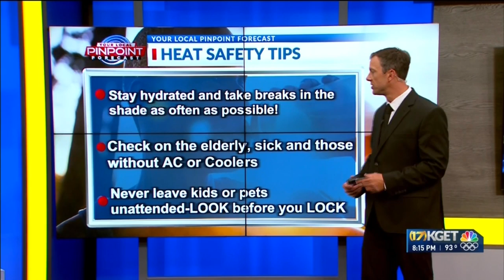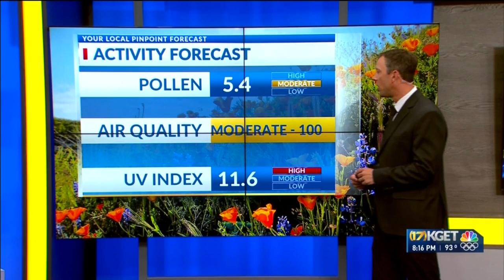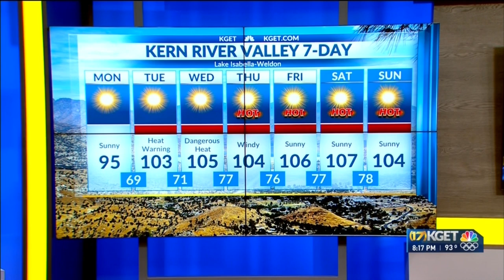Rob Hagan's Pinpoint Weather Forecast for June 30, 2024